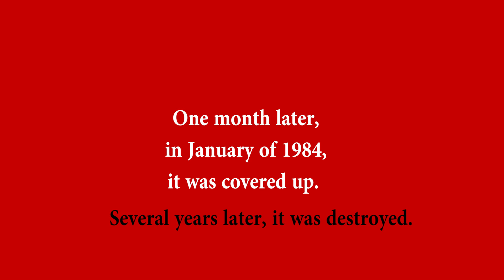Timelapse: Roy Lichtenstein's Greene Street Mural | Gagosian Quarterly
In December 1983, Roy Lichtenstein created Greene Street Mural, an unprecedented, site-specific, and temporary wall painting measuring 18' × 96 1/2' at Leo Castelli Gallery at 142 Greene Street. In accordance with Lichtenstein's intention, the work was destroyed after the six-week show. More than thirty years later, Gagosian Gallery presents to a new generation of viewers a full-scale painted replica of the original work, based on documentation from Lichtenstein's studio and produced by sign painters under the supervision of his former studio assistant.